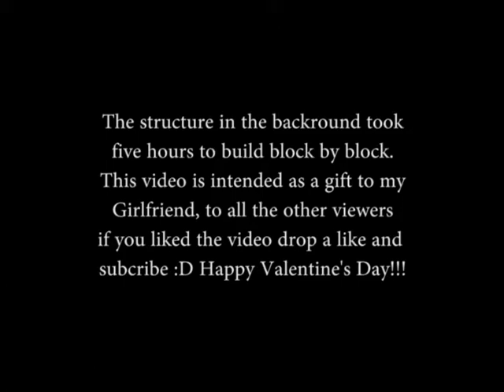A Valentine's Day Gift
You may be far away yet I know you are with me and I am with you. You may be busy, but I know you think of me I know you know I think of you. I hope to be with you soon though many many miles separate us. Time is truly our only barrier, and it is slowly ticking away. Happy Valentine's Day sweetheart, and I hope you'll be mine til the end of time. You are the best thing that has ever happened to me, and well to put bluntly I LOVE YOU. Never forget, doubt, or question that fact.

Yours Always,
Kristofer K. Snider